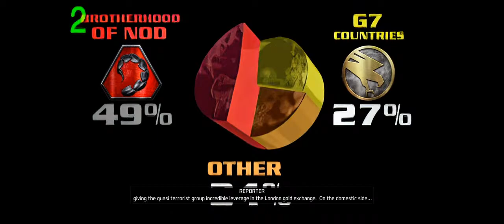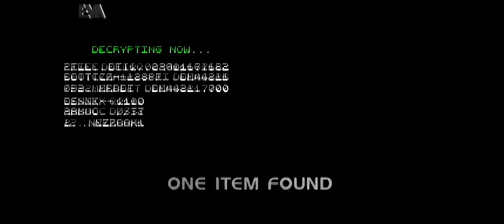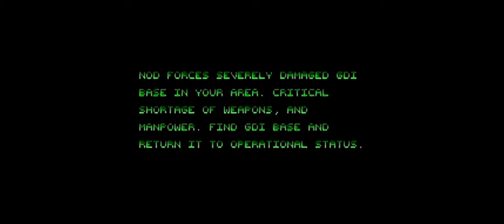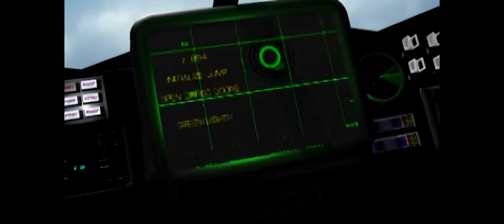Mcbober Plays: Command and Conquer Remastered Single Player (Part 1)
Time for some classic RTS action.